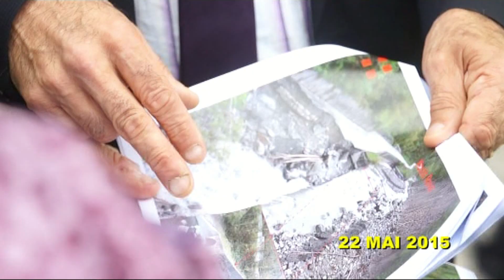Gorges de l'Arly : J-1 avant la réouverture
Après 6 mois d'un chantier hors norme le Département est en mesure de rouvrir la circulation dans les gorges dès le vendredi 30 octobre à 16h. Retour sur le travail accompli.